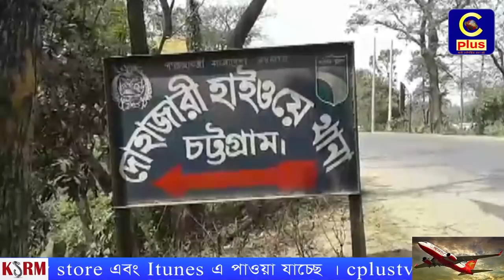সামান্য বৃষ্টিতে কাদায় পানিতে বেহাল দশা চট্টগ্রাম-কক্সবাজার মহাসড়ক,জনদূর্ভোগ,প্রশাসন নিশ্চুপ।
সামান্য বৃষ্টিতে বেহাল দশা চট্টগ্রাম-কক্সবাজার মহাসড়ক। কাদায় পানিতে একাকার মহাসড়কে মৌলভির দোকান  হতে কেরানীহাট পর্যন্ত রাস্তার,এলাকার ইট ভাটার মাটি পরিবহনের কারনে সড়কে মাটি হলেও ইট ভাটার  মালিকেরা পাত্তা দিচ্ছেনা জনদূর্ভোগকে,প্রশাসন নিশ্চুপ।
ভিউ:-চট্টগ্রাম-কক্সবাজার  মহাসড়কে সাতকানিয়ার মৌলভির দোকান  হতে কেরানীহাট পর্যন্ত রাস্তায় সামান্য বৃষ্টির কাদায় পানিতে ভরে গেছে রাস্তা।
 রাস্তায় কাদার কারণে গাড়ী চলাতে পারছেনা,গাড়ী গুরে যাচ্ছে আর কয়েকটি গাড়ী  সড়কের খাদে পড়ে যাওয়া সহ সংঘর্ষের ঘটনা ঘটে ।
২৭ শে মার্চ (মঙ্গলবার) সকাল ৭.৩০ মিনিট  সাতকানিয়ার  মৌলভীর দোকান হতে কেরানীহাট পর্যন্ত শত শত গাড়ী থেমে  যাত্রীদের দুর্ভোগের শেষ থাকেনা। অনেক যাত্রী গাড়ী থেকে নেমে পায়ে হেটে যেতে দেখা যায়।
এই এলাকার প্রচুর ব্রীক ফিল্ডের কারনে সড়কে এই মাঠি , রোদের মধ্যে ধূলার সম্যসা আর বৃষ্টি হলে কাদার সম্যসা সাধারন মানুষের দুর্ভোগের শেষ নাই।
 ব্রীক ফিল্ডের মালিকেরা কোটি কোটি  টাকা আয় করলেও তোয়াক্কা করছেনা জনদূর্ভোগকে। এব্যাপারে দোহাজারী হাইওয়ে থানার অফিসার ইনচার্জের  দৃষ্ঠি আকর্ষন করা হলে ইট ভাটার মলিকরা প্রভাবশালী হওয়ায় বক্তব্য প্রদানে অস্বিকৃতি জানায়।

সাতকানিয়ার  মৌলভীর দোকান হতে কেরানীহাট পর্যন্ত এই দীর্ঘ পথে  হাজারো  গাড়ি একটু বৃষ্টিতে হাইওয়ে রাস্তায়  থেমে থাকে গাড়ীর চাকা।ফলে হাজার হাজার মানুষের  অফিস যেতে ভোগান্তি , ব্যবসায়ীদের  ব্যবসায় প্রতিষ্ঠানে যেতে ও সাধারণ মানুষ কিংবা অসুস্থ রোগীরা ঠিক সময়ে ডাক্তারের সেবা পেতে দূর্ভোক পোহাতে হয়। এটার সমাধান কে দিবে জনপ্রতিনিধি?প্রশাসন?ইট ভাটার মালিক? নাকি সাধারন মানুষ এটাই প্রশ্ন সচেতন নাগরিকদের।